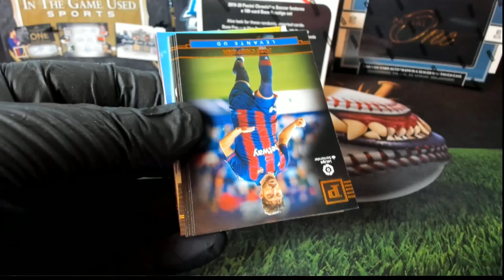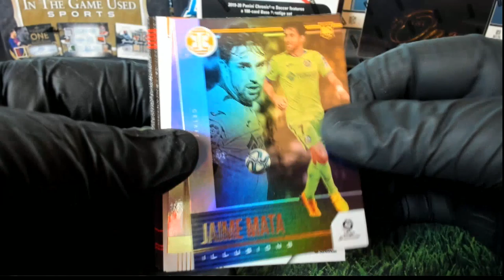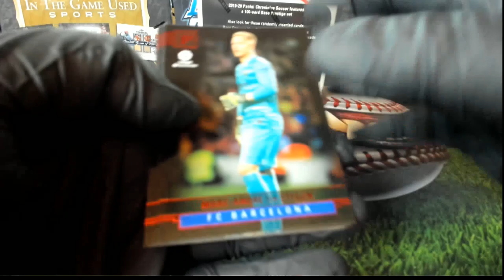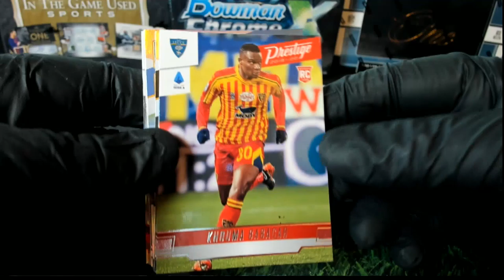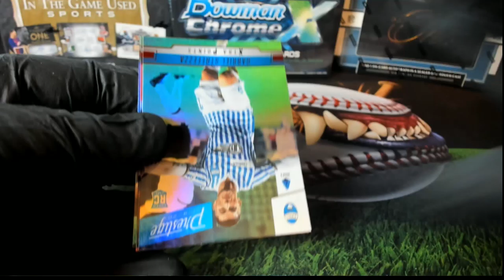201920 Panini Chronicles Soccer Tmall Edition ID 20CHRSOCCTMALL101 2 BOXES CO & EB